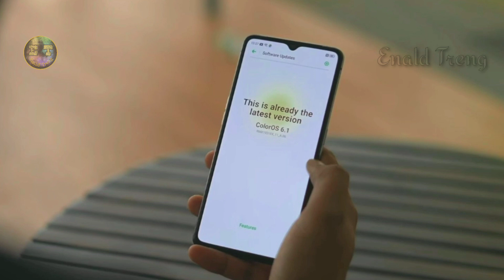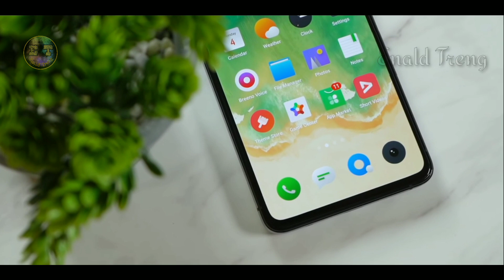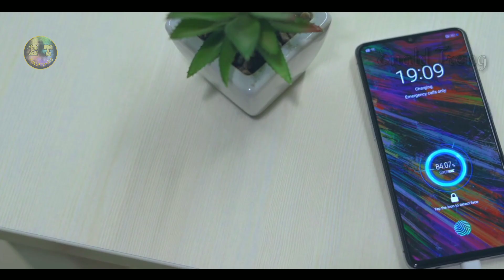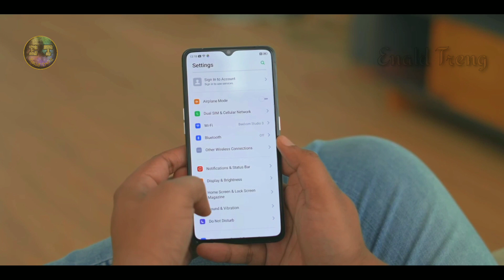Flagship Murah Realme X2 Pro & Realme 5s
Smartphone Seri Flagship Pertama dari Realme yaitu REALME X2 PRO, dengan Spek Gahar dan bakal jadi Smartphone Ghoib dengan range harga yg jauh dari Flagship Brand lain.

  *Software :  Kinemaster
                        WonderShare Filmora
                        PicArt

- INFO

TERIMA KASIH

SERTA BUNYIKAN LONCENG BIAR UPDATE VIDEO TERBARU DARI KAMI.